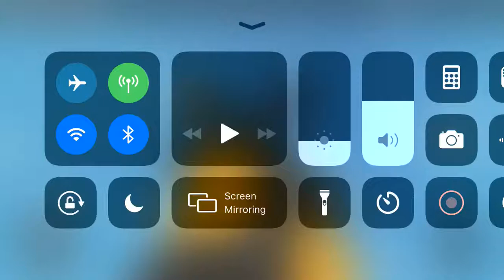The killer last guest survival gameplay